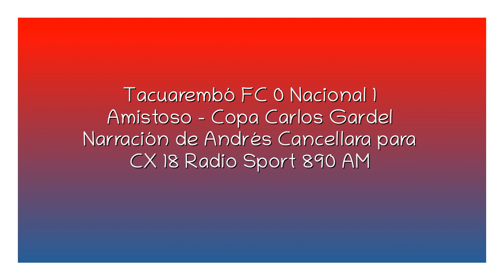Tacuarembó FC 0 Nacional 1 - Copa Gardel 2022 (por Andrés Cancellara)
El gol de Izquierdo, por Andrés Cancellara y Mauro Mäs para CX 18 Radio Sport 890 AM.